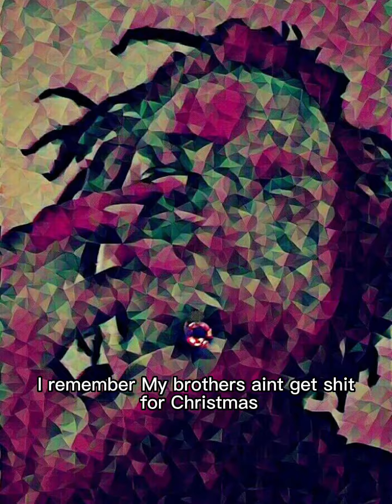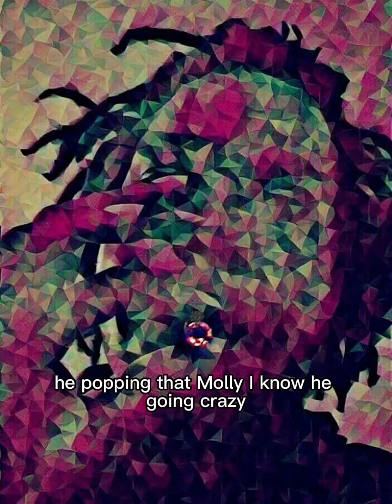Lionforreal - TrustTheProcess prod.@1Noah808 🔥🔥💪🏿🎸🎧🤘🏾